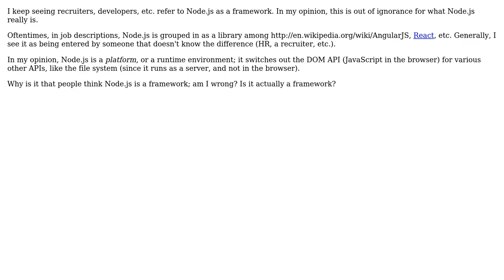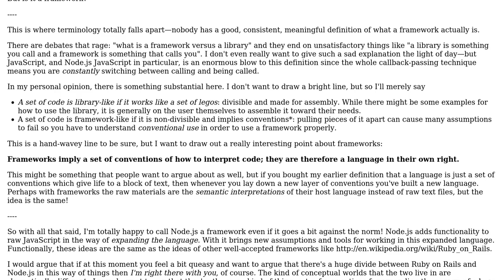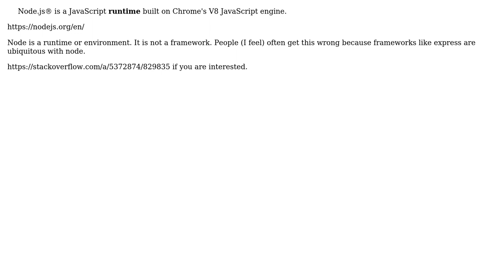Software Engineering: Is Node.js a framework? (2 Solutions!!)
Software Engineering: Is Node.js a framework?

With thanks & praise to God, and with thanks to the many people who have made this project possible! | Content (except music & images) licensed under CC BY-SA | Music | Images & others | With thanks to user rlemon user Peter Mortensen user ndugger user J. Abrahamson and the Stack Exchange Network Trademarks are property of their respective owners. You are responsible for your own actions.